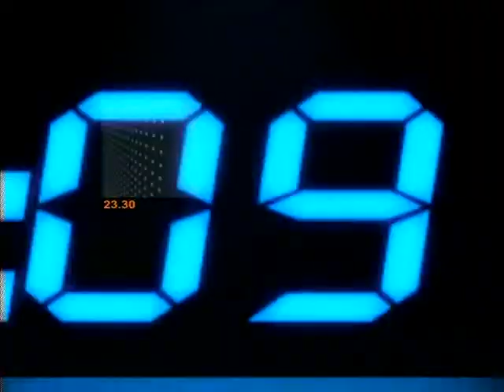ปธ.กกต.กทม กลับลำ ปมข่าวใหญ่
-เสนอ